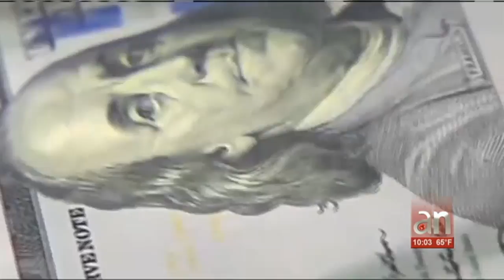Hija de Chávez está involucrada en el caso de Andrade